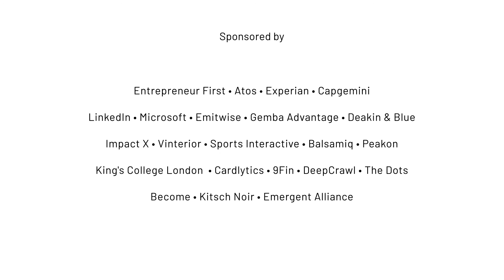Code Fest 2020 | Code First Girls Virtual Conference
Code Fest Girls 2020 was Code First Girls’ biggest event ever!

More than just a conference, Code Fest 2020 was a comprehensive digital learning experience and skills exchange, providing unique opportunities to connect with inspiring leaders, innovative teas, and influential hiring experts. Throughout the event, we heard from amazing senior and trailblazing women, had a select group of CFG women engage with employers through targeted job application and interview coaching, and two major real-life data and coding challenges that have produced phenomenal results.

Code First Girls is transforming tech by providing the skills, confidence, and inspiration for women to become kick-ass developers, data whizzes, and future tech leaders. We are here to drive real change in tech and rewrite history.